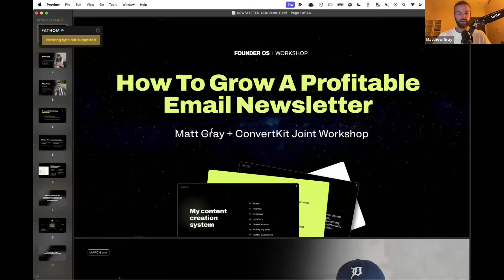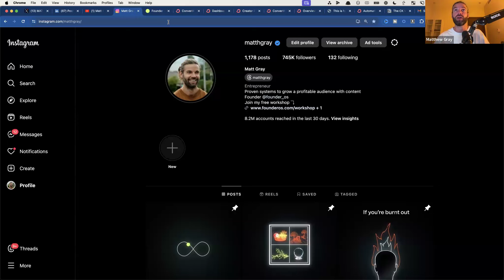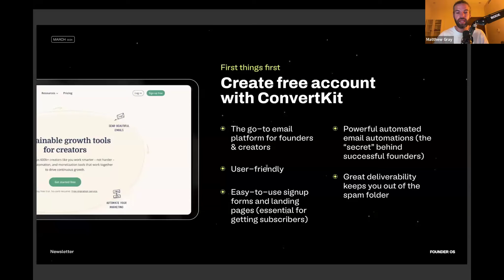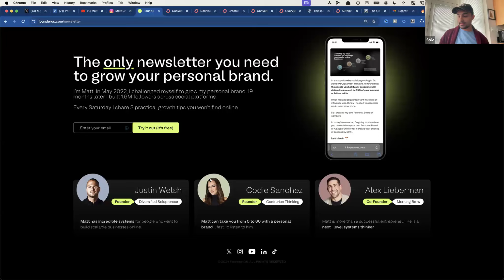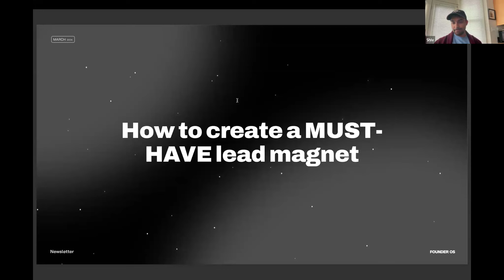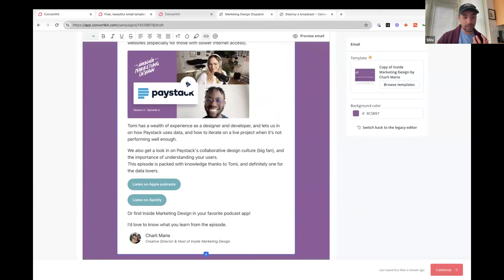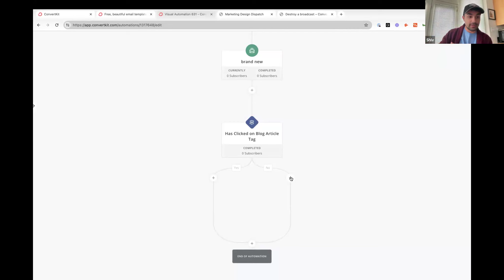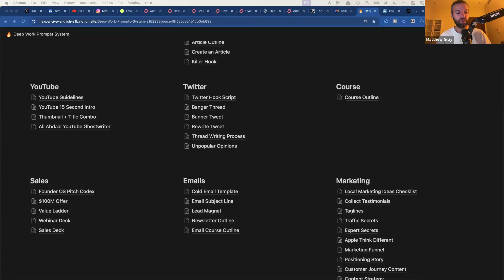New Workshop: How to grow a $10,000 / month newsletter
@matt gray
There are two crucial pieces for building a successful brand online:

Having a highly desirable offer
Having an audience to sell it to
But you shouldn't rely just on social media to grow your business.

Instead, you want to funnel your audience to a newsletter...

... because newsletters convert 120% better than social media.

Not having an irresistible newsletter is keeping many founders (maybe even you) from reaching new revenue heights.

See, I’ve spoken with thousands of creators and founders, and the reality is...

Too many of them have a newsletter that, if we're being completely honest, isn’t very captivating.

That's why on Tuesday, March 5th...

I'm teaming up with ConvertKit to reveal the 4 crucial components for building a profitable newsletter in a brand-new workshop.

During our time together, you'll discover:

Our proven blueprint for creating a high-converting signup page
The formula for crafting MUST-HAVE lead magnets
Battle-tested strategies for getting people hooked on your newsletters
Little-known (yet extremely simple) ways to monetize your audience
Proven methods for consistent growth without needing to spend hours each week promoting your newsletter
We're giving away so many actionable tactics in this workshop - I'd hate for you to miss it.

However, spaces ARE limited.

So if you're serious about levelling up your newsletter, then I highly recommend you sign up while you can.